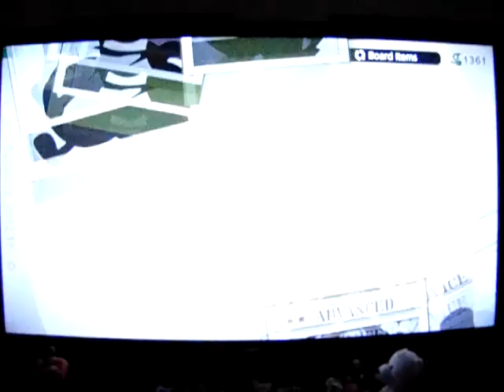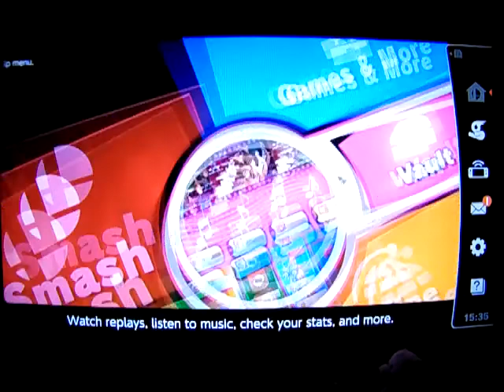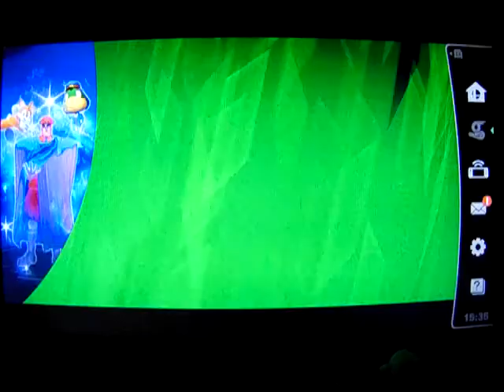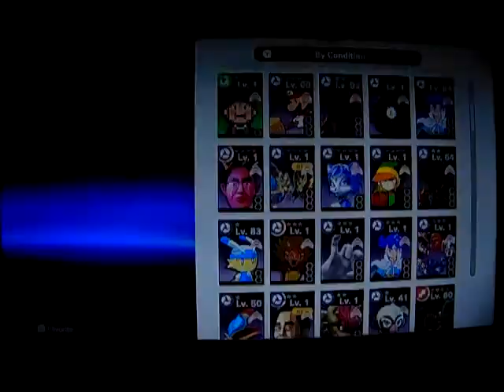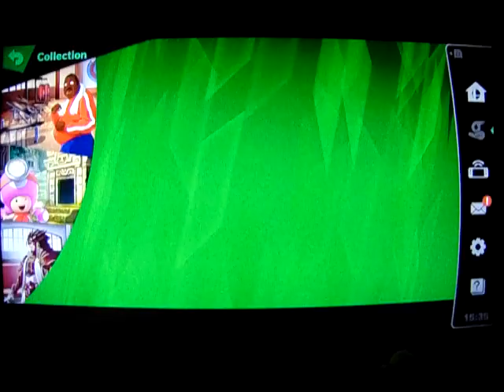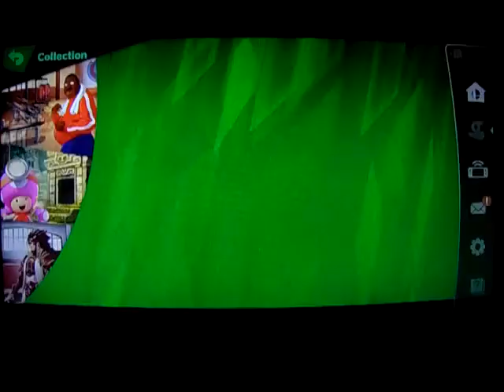HACM Update of December 2019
News of the giveaway will be announced in time for Christmas.

Now that the Pokemon Shield marathon is over, look forward to more Xenoblade Chronicles X, Fire Emblem Three Houses, Grandia III, and more Pokemon Shield.